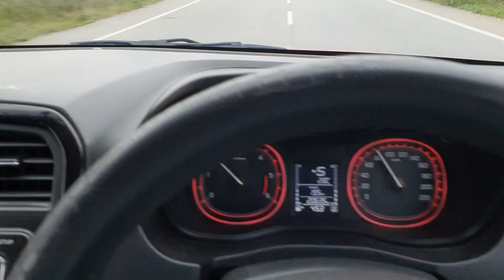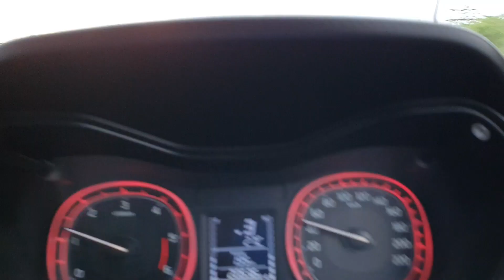How to drive a car in single lane highway?Mistakes caught on camera. Don't do like him.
Front Judgement

Defensive Driving -

About us:

We at CarControl, with our certified trainer will bring our car to your doorstep and develop your driving skills. Driving is an art which requires confidence, we build your confidence and train your weak points, make you drive on road with defensive techniques to avoid accidents

We help you drive confidently on any road with our lessons designed by a team of experts

We were in the market place as a traditional driving School for almost 31 years now. We have launched this service with a focus to train people who need assistance before driving on the road with your own car or who need a brush up of driving training after a gap. The training program is designed with team of Instructors who were in this field for almost 3 decades. We assure you to bring out your driving skills, build confidence and ensure an enjoyment in the joy of driving. You are already an artisan, let us bring out the art for you. Driving School at Door step - Car Control